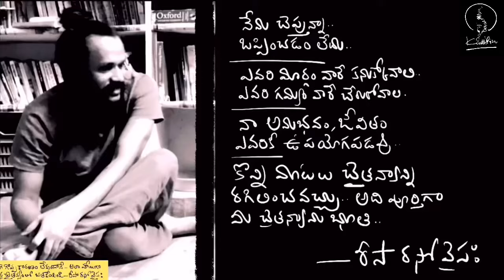ఒక పెద్ద గురువును జైలుకు పంపించిన చిన్న లాయరు కథ | goosebumps guaranteed | Kanth’Risa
A movie based on real story